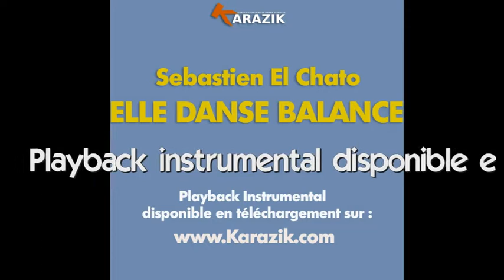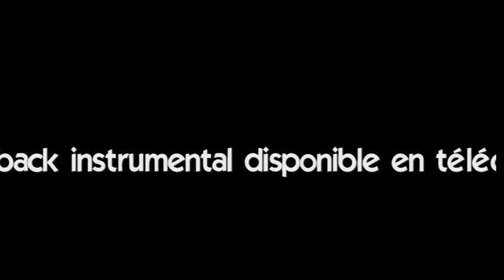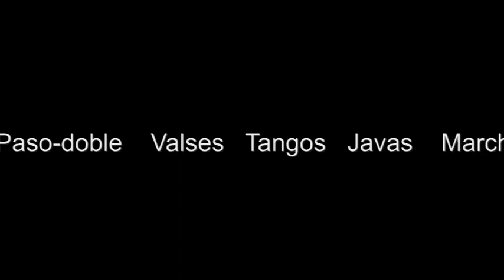Sebastien El Chato ELLE DANSE BALANCE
Format MP3 et MT16 ( multipiste )